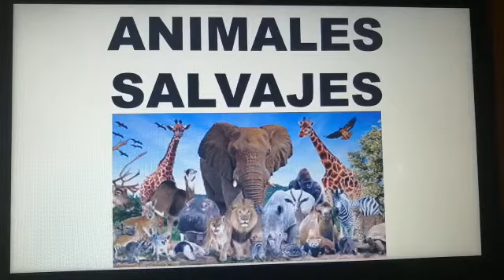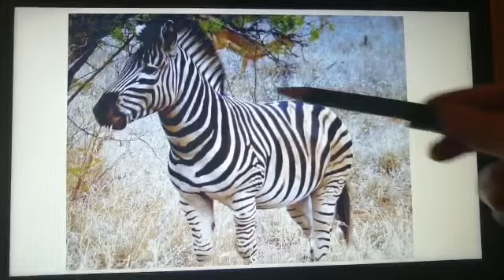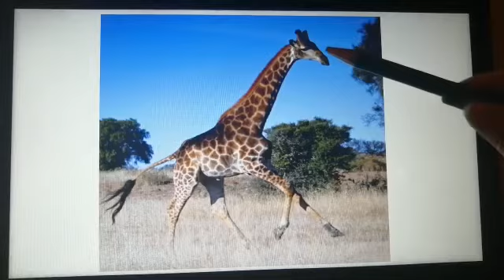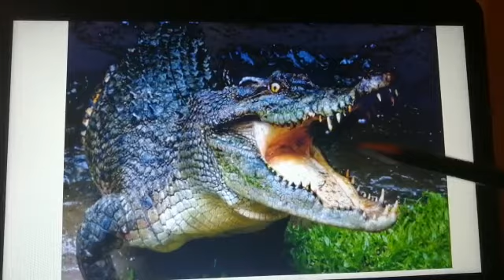Kínder B profesora Paulina🥰🌺